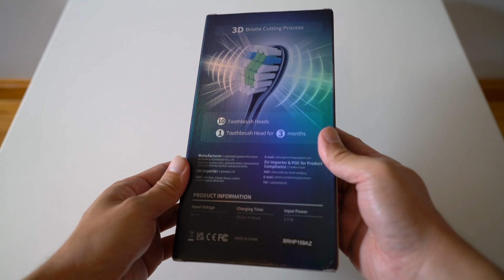BluReeze M10 Pro Electric Toothbrush Unboxing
TechWalls presents the unboxing video of the BluReeze M10 Pro Electric Toothbrush.